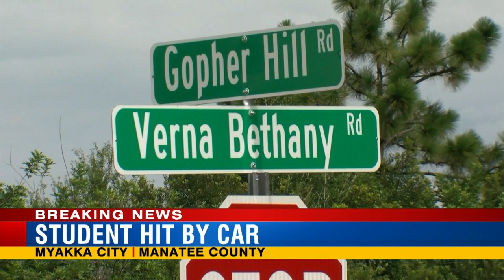FHP: Boy, 14, struck by vehicle that failed to stop for bus